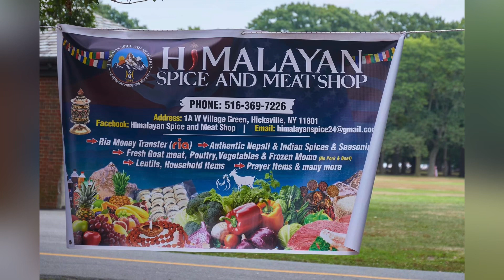Summer picnic 2024 (Lins)